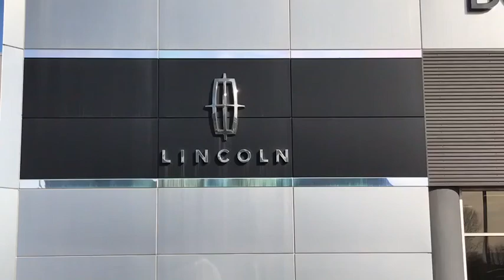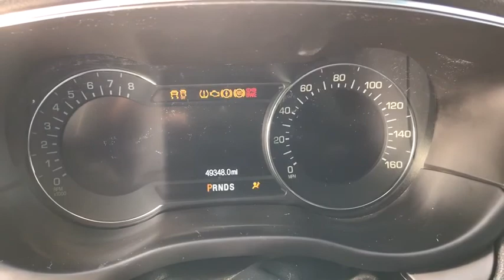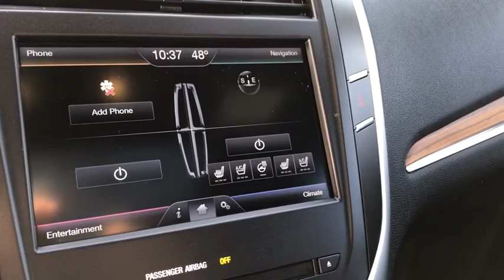2015 LINCOLN MKC Lancaster, Delaware, Columbus, Powell, Dublin F11156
2015 LINCOLN MKC
2015 LINCOLN MKC AWD 4dr - Stock#: F11156 - VIN#: 5LMCJ2A96FUJ32953

2445 Billingsley Rd.